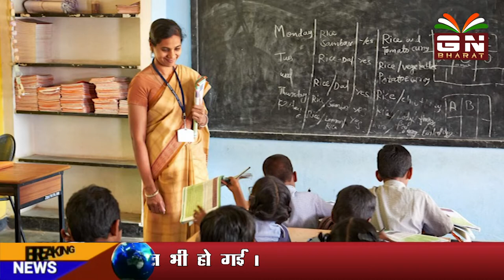शिक्षक सावधान ,अब आपकी खैर नहीं !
शिक्षक सावधान ,
अब आपकी खैर नहीं !